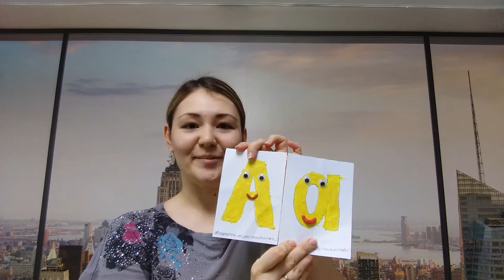Задание 1 для марафона по английскому языку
В данном видео представлено видео с первым задание по изучению буквы Aa